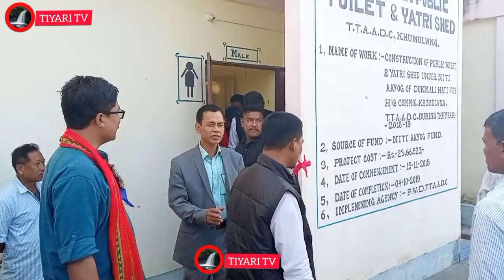khumulwng amachai ni Dukmali bazaar O Toilet kwtal kulokjak kha. zonal chairman Ranjit debbarma.